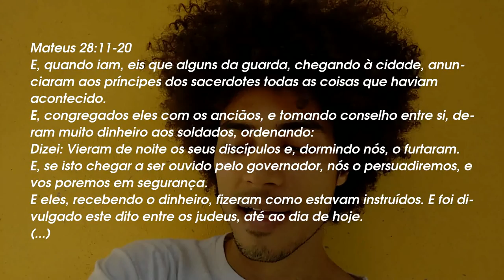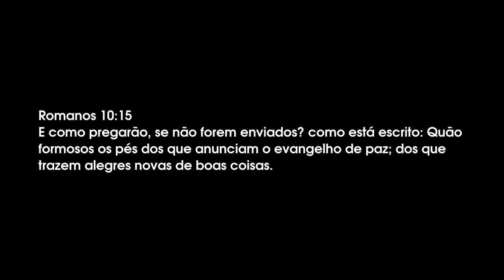Projeto Raízes - N14 - Mateus 28:11-20 - A mentira dos judeus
ProjetoRaízes - N14 - Mateus 28:11-20 - A mentira dos judeus - O Senhor Jesus aparece aos seus discípulos na Galileia